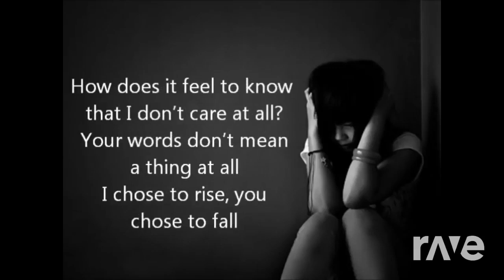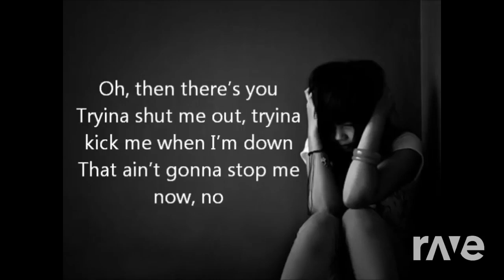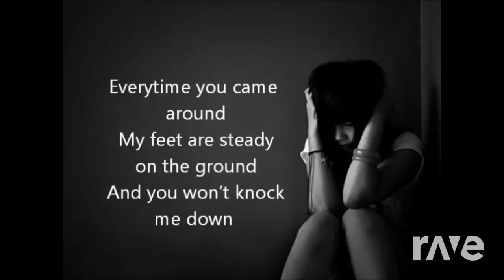Diamond is UNBREAKABLE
Fun knee jojoke